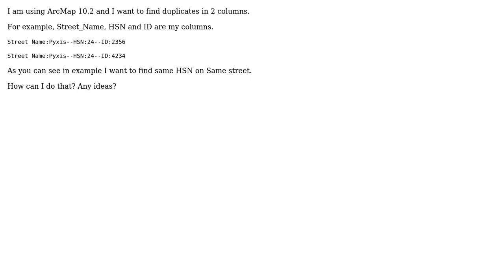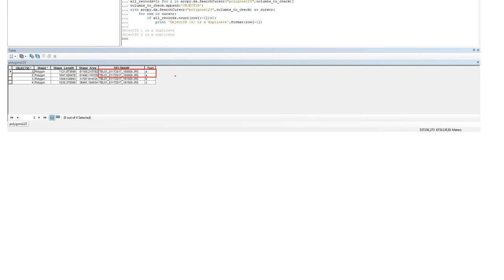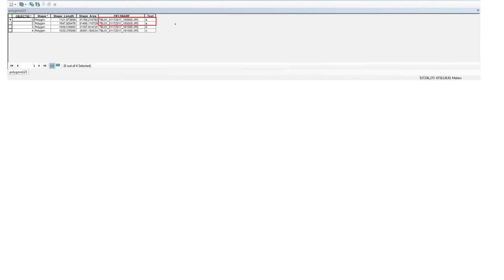GIS: Finding duplicates in two fields using ArcGIS Desktop? (3 Solutions!!)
GIS: Finding duplicates in two fields using ArcGIS Desktop?

With thanks & praise to God, and with thanks to the many people who have made this project possible! | Content (except music & images) licensed under CC BY-SA | Music | Images & others | With thanks to user Zsott user pyxis user PolyGeo user Losbaltica user BERA and the Stack Exchange Network Trademarks are property of their respective owners. You are responsible for your own actions.